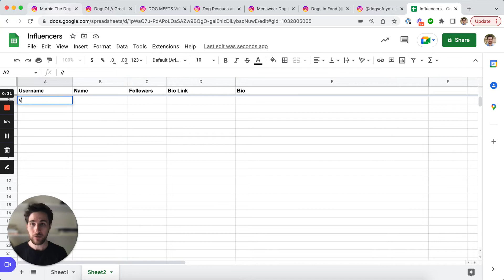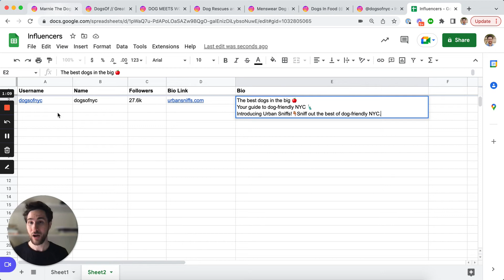Web Scrape Instagram | How to Source Influencers (No Code)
Watch how to scrape data from Instagram profiles to Google Sheets in a click with the Magical app